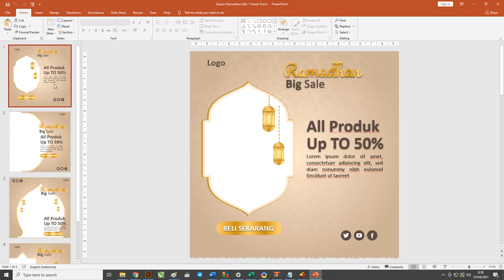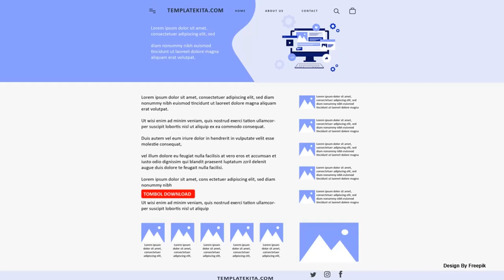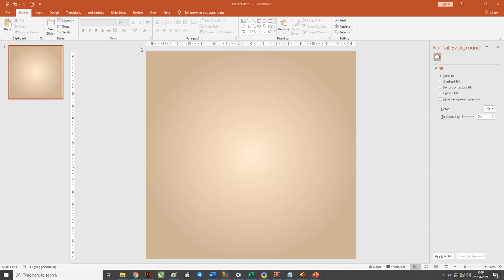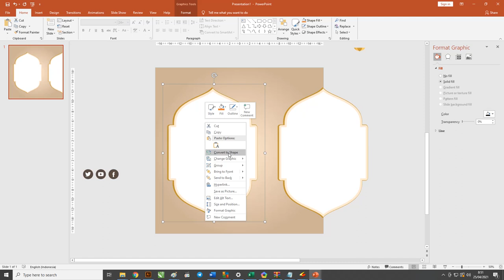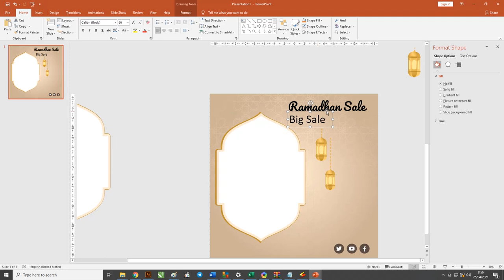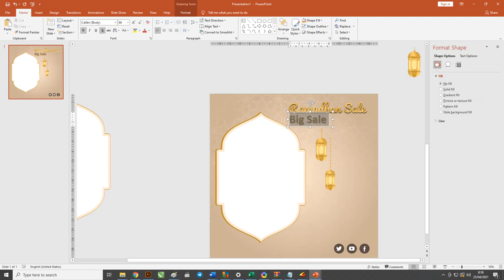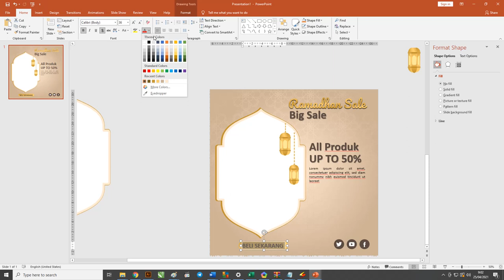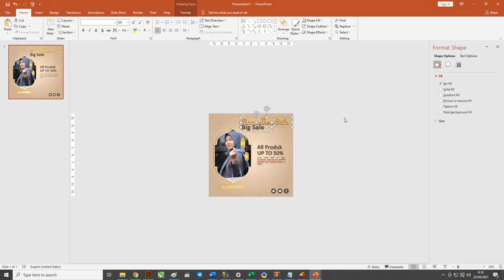Twibbon PPT Gratis : Download Desain Twibbon Ramadhan Sale Gratis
Selamat datang untuk teman-teman google kali ini kita akan membahas tentang twibbon yang lebih tepatnya dengan judul Desain Twibbon Ramadhan Sale Gratis.

Ada beberapa bagian penjelasan yang ada didalam artikel ini tentang twibbon dan beberapa desain yang admin sudah buatkan untuk teman-teman.

Dalam pembuatan desainnya admin menggunakan software Powerpoint yang teman-teman bisa gunakan nanti pada saat mendesain.

Untuk kalian yang ingin menggunakan template desain ini bisa langsung cek saja dibagian bawah artikel ini admin sudah bagikan filenya secara free alias gratis.

Apakah Itu Twibbon Ramadhan Sale
Twibbon adalah sebuah media yang teman-teman bisa gunakan untuk memberikan pesan dengan tema ramadhan dalam penjualan yang bentuknya seperti frame.

Selain itu, twibbon ramadhan juga bisa teman-teman gunakan sebagai bahan untuk media promosi sebagaimana pamflet atau banner yang biasa digunakan oleh banyak orang untuk melakukan promosi penjualan dengan tema ramadhan

Didalam twibbon ini terdapat border yang bisa teman-teman tambahkan foto dan informasi agar bisa menyampaikan pesan promosi ke dalam suatu event ramadhan

Manfaat Twibbon Ramadhan Sale
Teman-teman bisa menggunakan twibbon ramadhan sale ini menjadi sebuah media alternatif yang dapat kalian gunakan untuk sebuah promosi, entah promosi produk atau jasa .

Hal tersebut akan menjadi suatu yang bermanfaat dan memudahkan kalian dalam memberikan pesan promosi kepada orang lain, contohnya pada saat kalian membuat sebuah promosi penjualan di suatu event ramadhan

Berikut ini beberapa fungsi twibbon yang teman-teman perlu tau, dan bisa di perhatikan bagian-bagian di bawah ini:

Berfugsi untuk poster penjualan
Berfugsi untukbanner di halaman facebook penjualan
Berfugsi untuk alat media promosi penjualan
Berfugsi untuk alat media dukungan penjualan